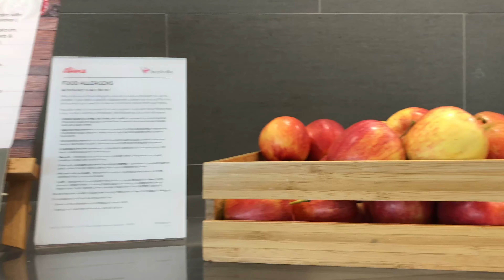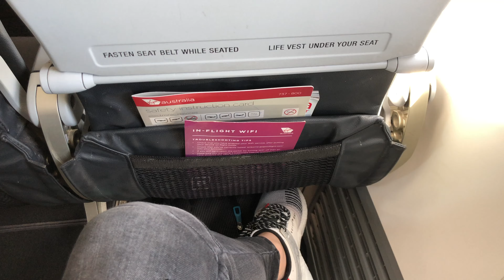จาก Adelaide สู่ Sydney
ติดตามข้อมูลข่าวสารได้ที่